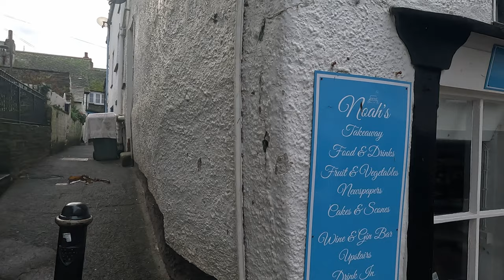Port Isaac Cornwall Virtual Walk | Port Wenn for Doc Martin Fans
Port Isaac Cornwall is portrayed as Port Wenn on the ITV television series Doc Martin. We will take a virtual walk through this small fishing village on the Atlantic coast of north Cornwall. The village is also home to the sea-shanty singing group Fisherman's Friends.

Most of the old centre of the village consists of 18th and 19th Century cottages, many officially listed as of architectural or historic importance.The village has around 90 listed buildings (all Grade II)

Through the middle ages and up to the coming of the railways, Port Isaac was a thriving port serving the area inland.

Port Isaac's pier was constructed during the reign of Henry VIII.

One of the best surfing beaches in North Cornwall is Polzeath 4 miles away.

Thumbnail:  Photo by Greg Willson on Unsplash

(This video is about Port Isaac in Cornwall.  Port Isaac is one of the top Cornwall tourist attractions and also one of the popular Cornwall day trips for those looking for Cornwall days out).